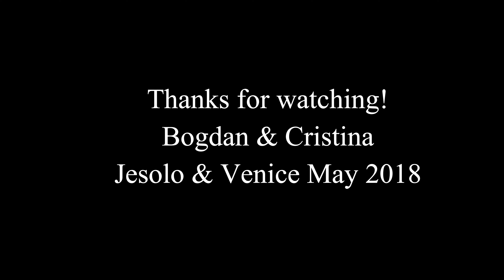Venezia & Lido di Jesolo Italia GoPro 4k | Venice Italy | Venedig | Italien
This video presents the highlights of our vacation in Venezia and Lido di Jesolo. It was filmed in June 2018 with a GoPro 6 Hero Black + Karma Grip (when possible). If you have questions or need advice regarding any of the locations shown in this video please dont hesitate to ask.
We had a really good time. Food is great, wine is awesome. Overall a great experience. Hope to go back sooooooon! Thank you Venice & Jesolo!!!
Thank you for giving us such wonderful memories Sardinia! Hope to visit you again soon!